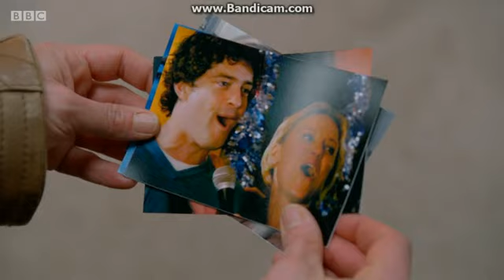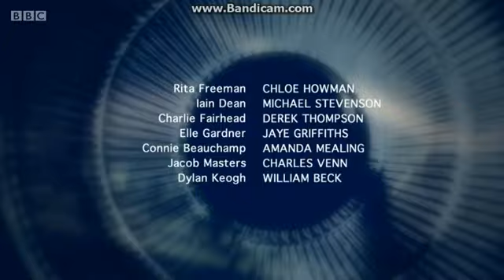Casualty - Rita Freeman Leaves (16th July 2016)